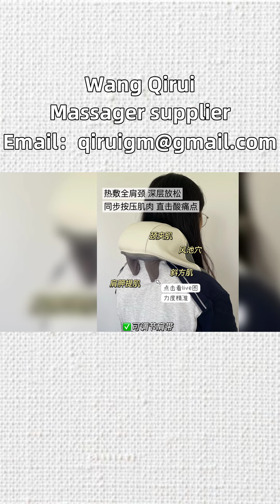Electric foot massager11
Electric foot massager, massager, cervical discomfort, wealth package for those who have problems using sharing. Because I have a wealth package, my shoulders and neck have been feeling a bit uncomfortable lately. I want to relieve it. I bought a Wang Qirui massager. A simple evaluation to share, not widely. Only personal use experience. The kneading intensity can be light or heavy, and the massage intensity and mode can be selected according to your heart. With multiple levels of mode and intensity selection, it meets the massage needs of the whole family. The body weight is only 1.25kg, compact, lightweight, and easy to wear. You can refer to it yourself. 3 major modes+3 levels of force, NTC intelligent temperature control 42-45 ° C, switching freely, evenly and quickly melting the tightness and stiffness of the neck, comfortable like applying a hot towel. Many massagers on the market cannot be worn normally and can only press the shoulder, neck, and trapezius muscles. For me personally, Wang Qirui is most satisfied with the comfort level, but the color may not be very resistant to dirt. In terms of material, it is delicate and soft leather, paired with antibacterial Lycra cool fabric that is skin friendly and breathable. Family members from Tasmania, Victoria, Queensland and other places in Australia, let's pay attention to cervical massagers, head massagers and other massagers together, pay attention to our own health, and give ourselves a moment to relax. Neck discomfort, use Wang Qirui cervical massager Manualneckmassager WangQiruimassager.